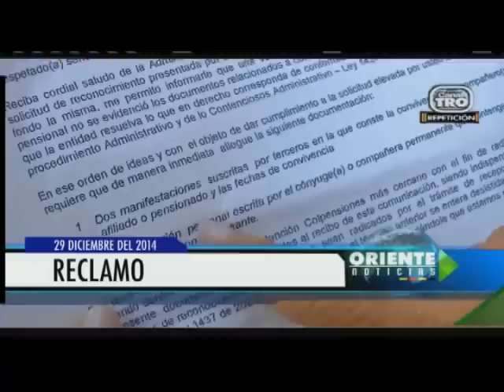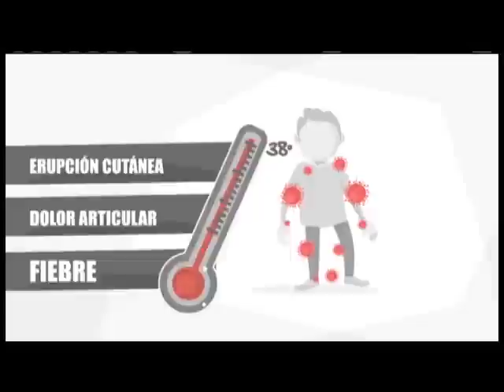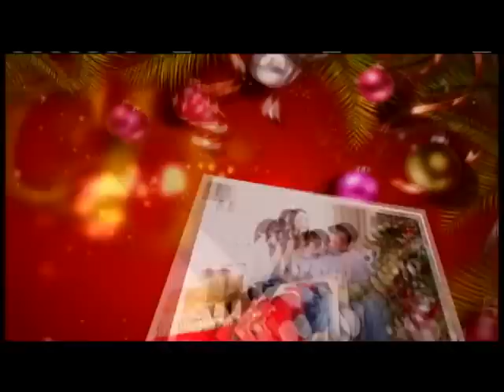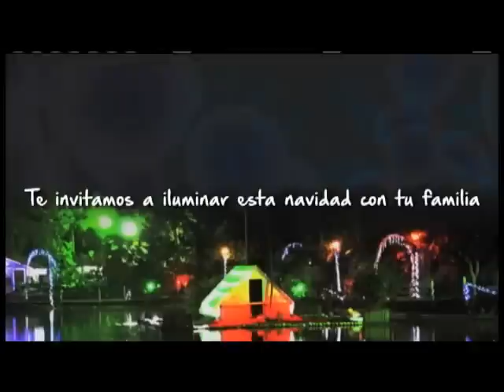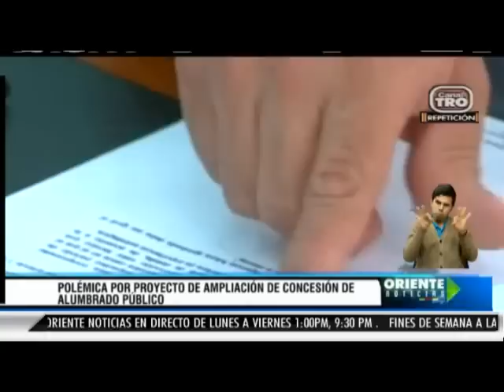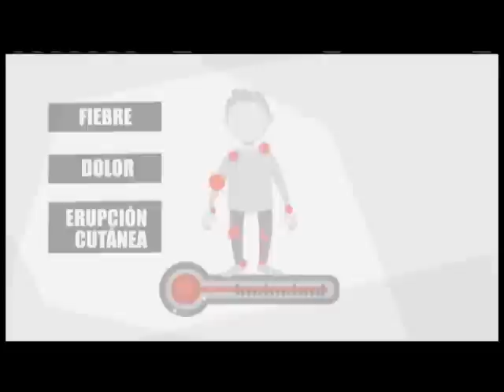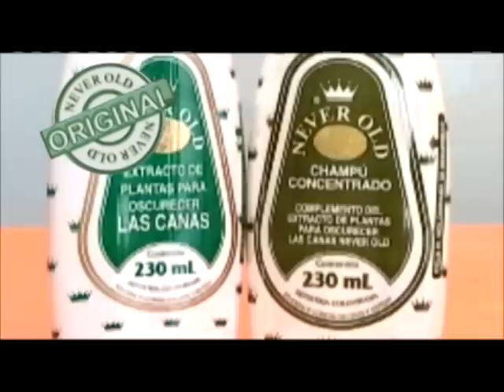Oriente Noticias 29 de Diciembre